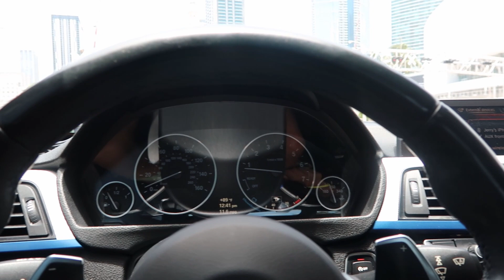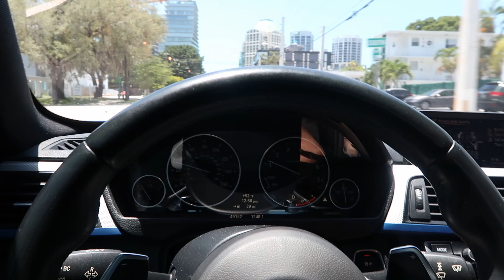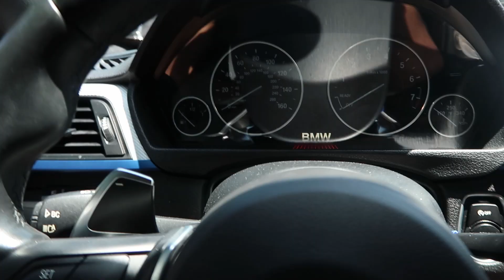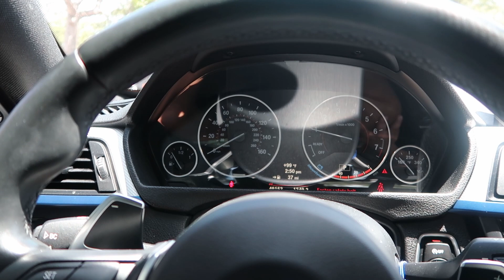435I VS M4 IN MIAMI | PARASALING AND MORE!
What is up guys and girls,really hope you liked todays vlog,had fun cruising with the m4 and we also went parasaling.Never done that before so that was definatly fun!